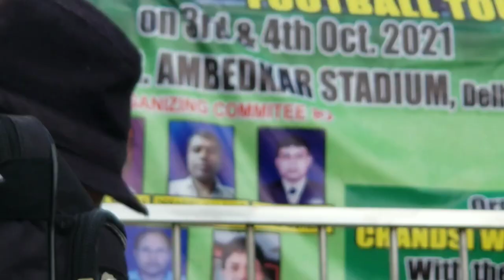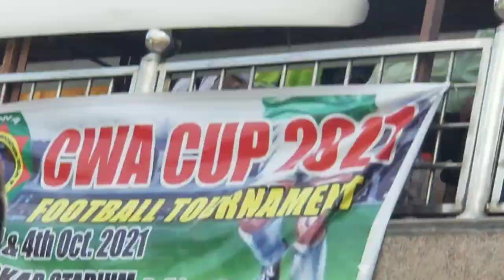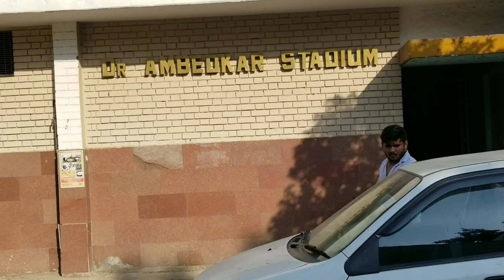Daily Vlog | Football match in Dr Ambedkar Stadium